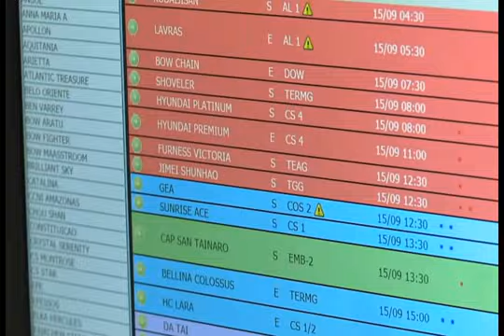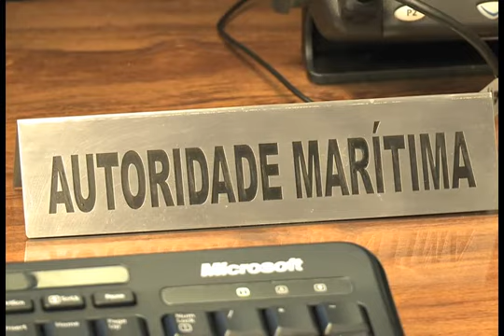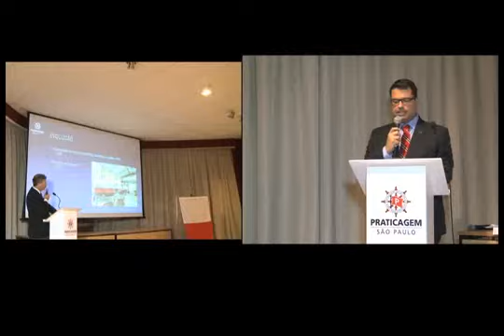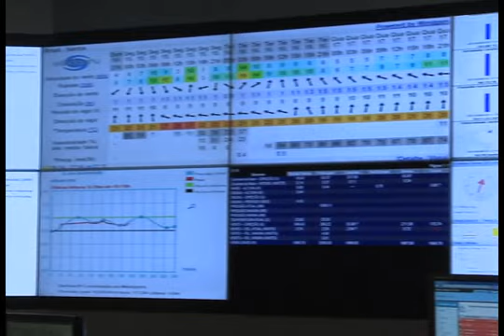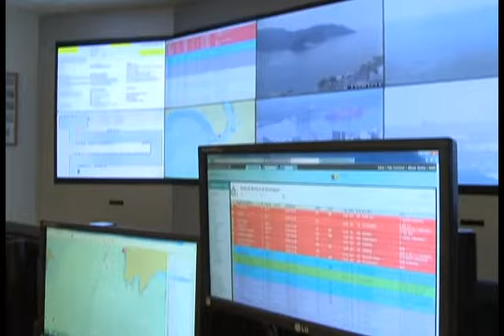Novo Centro de Operação da Praticagem Santos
Com a implantação do Centro de Coordenação, Comunicação e Operações de Tráfego (C3OT), a Praticagem de Santos consolida sua posição entre as mais modernas e atualizadas do mundo. Assista a reportagem e confira
todas as novidades.